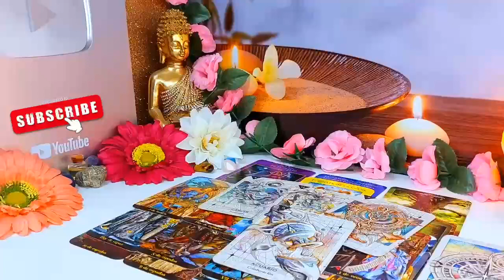PISCES 💃YES, THIS PERSON IS IN LOVE WITH U! BUT WHAT I'M ABOUT TO TELL U NEXT, IS SHOCKING❤️